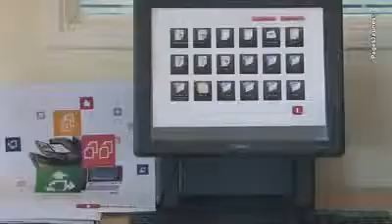Caraïbes Télécom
Situé à Jarry, CARAIBES TELECOM est le véritable partenaire des télécommunications d'entreprise et compte plus de 1200 clients tous secteurs confondus. Pourquoi pas vous? Caraïbes Télécom